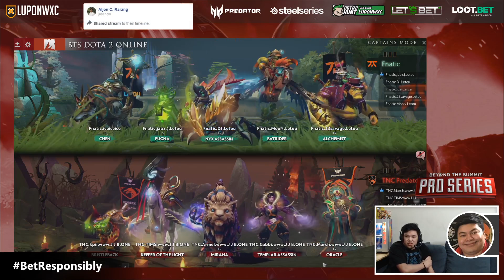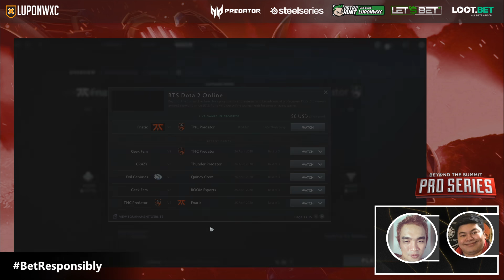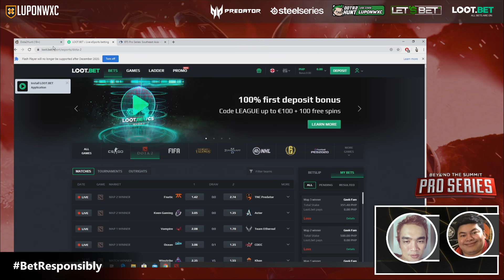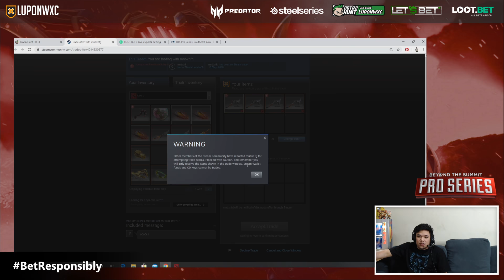TNC Predator vs Fnatic Game 1 (BO5) | BTS Pro Series Playoffs: SEA